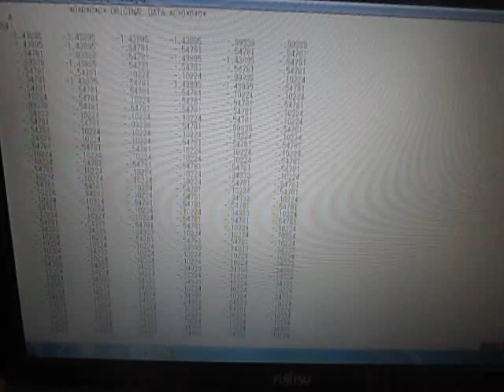超音波の音圧測定・解析による表面検査 （超音波システム研究所 ultrasonic-labo）